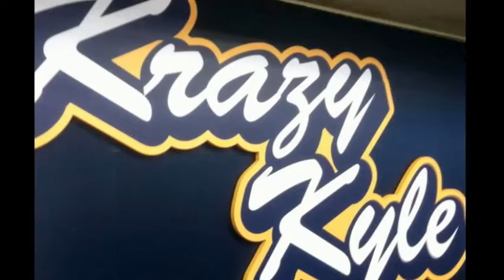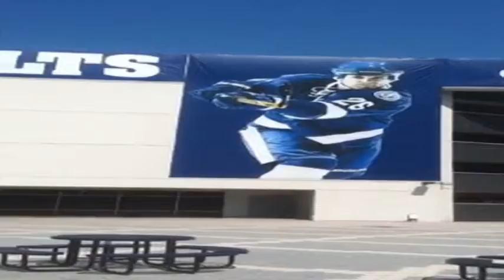Smashville Celebrity Video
Our celebrities, all in one place.  And they love Smashville! There's No Place Like Home!